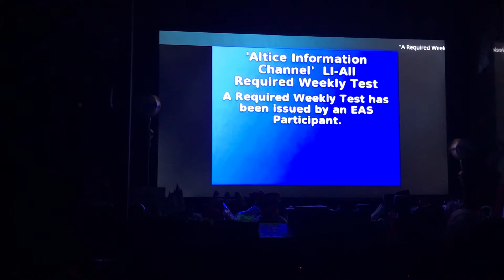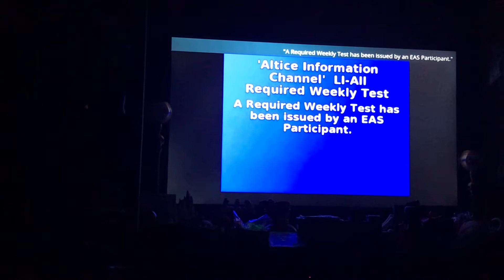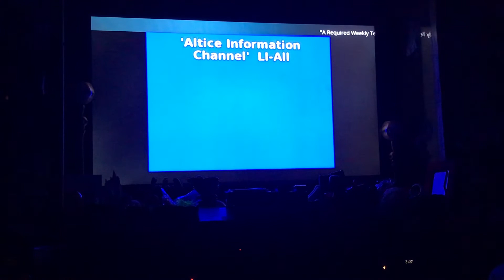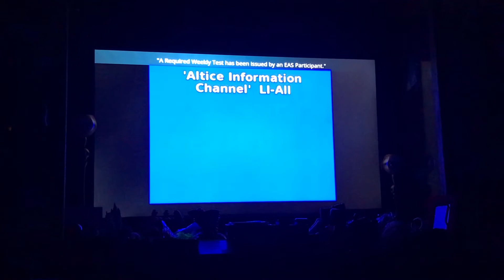Emergency Alert System, Required Weekly Test(2/2/2021) 3:24AM(First EAS for 2021)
First EAS of 2021
I’ve been looking forward to getting my first EAS test of this new year
As the storm still roared on last night while I was watching Spongebob in the living room and due to my school canceled for a 2nd day,At 3:24 in the morning the Emergency alert system went off